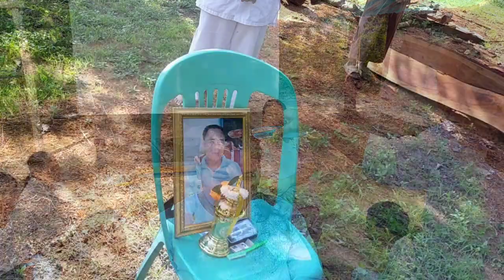บวชชีส่งบุญให้พ่อทดแทนพระคุณแม่(วัดป่าดงแคน)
แก้ไขเดือนเป็นเดือน29สิงหาคม2563นะคะ
เพราะตอนแรกว่าจะบวชเดือนเก้าเลยเลื่อนมาเป็นเดือนแปด